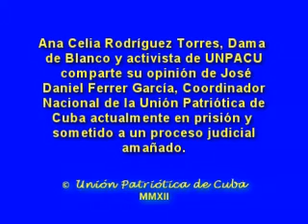Ana C. Rodríguez sobre Jose Daniel Ferrer (Abril 2012)